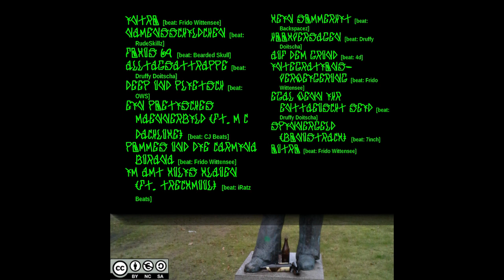Grünis69 - Pommes und die Carmina Burana beat Frido Wittensee (Track 7)